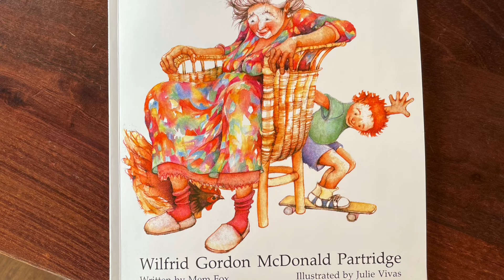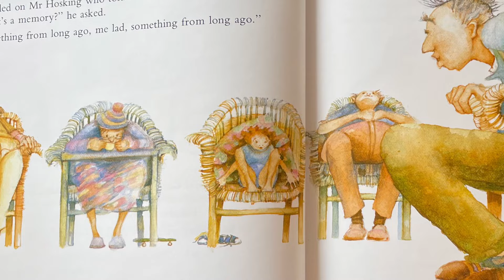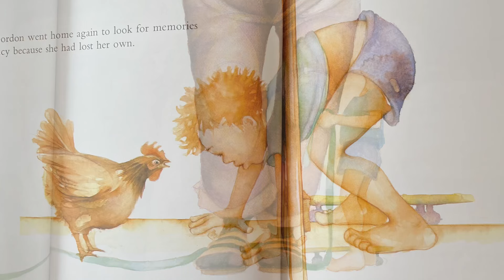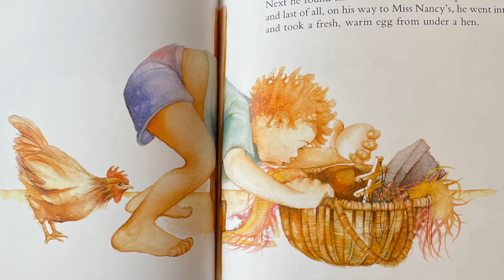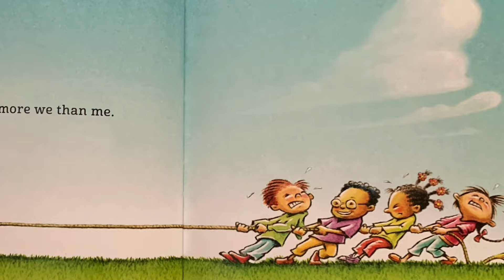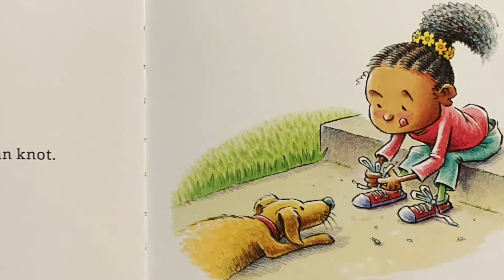Wilfrid Gordon McDonald Partridge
Written by Mem Fox and Illustrated by Julie Vivas